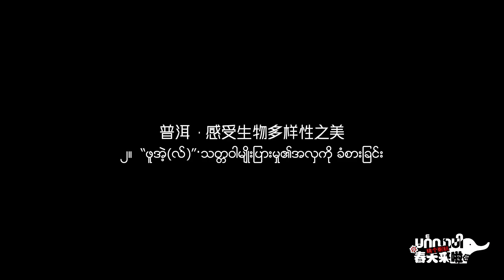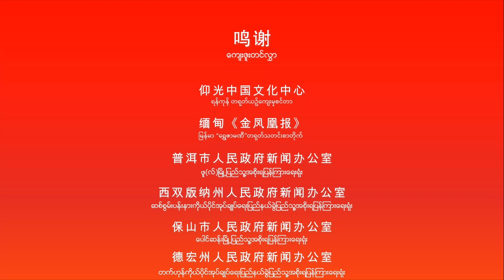Biodiversity in the Pu'er region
鸣个喇叭·春天来啦 普洱市是北回归线上生态保存最完整、生物种类最丰富的一片绿洲，是“彩云之南”多样性、丰富性的缩影，全国近三分之一的物种在这里繁衍生息，被联合国环境署称为“世界的天堂，天堂的世界”。好在云南过大年

“ဖူ(လ်)” မြို့ ဥတ္တရယဉ်စွန်းတန်းပေါ်တွင် အကျယ်ပြန့်ဆုံး၊ သတ္တဝါအမျိုးအစုံဆုံးသော အိုအေစစ်ဖြစ်၍ “ရောင်စုံသောတိမ်တိုက်အမြောက်အများ”ဟူသောယူနန်ပြည်နယ် ကြယ်ဝသောပုံရိပ် ဖြစ်ပါသည်။ တစ်နိုင်ငံလုံး သုံးပုံတစ်ပုံနီးပါးသောမျိုးစိတ်သည် ဤနေရာတွင် တိုးပွားထွန်းမြှောက်နေဆဲ ဖြစ်၏။ ကမ္ဘာ၏ “ကောင်းကင်ဘုံဖြစ်၍ ကောင်းကင်ဘုံ၏ကမ္ဘာဖြစ်သည်”ဟု ကုလသမဂ္ဂပတ်ဝန်းကျင်ထိန်းသိမ်း ကာကွယ်ရေးမဟာမင်းကြီးရုံး သတ်မှတ်၍ ခေါ်ခဲ့သည်။